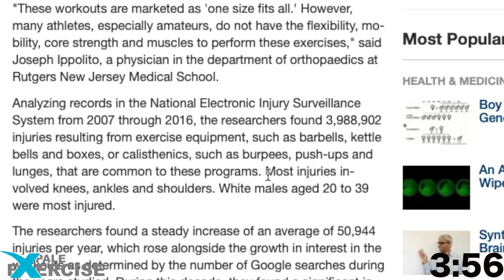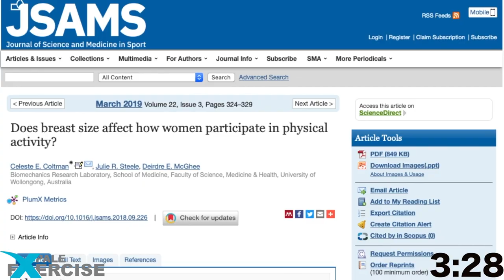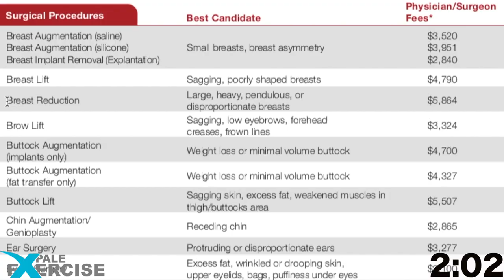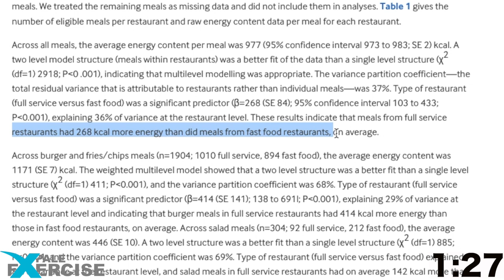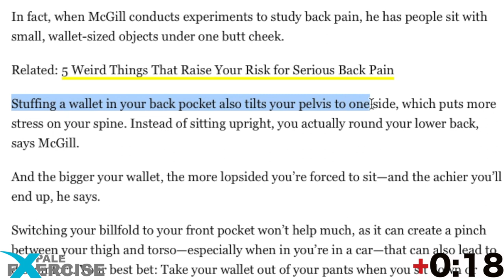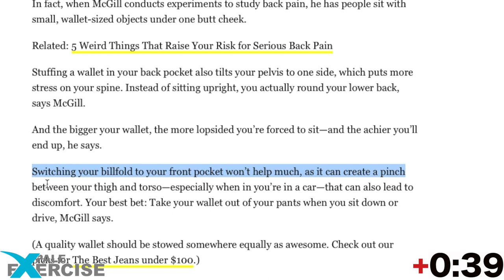Bigger Breasts a Big Workout Problem? Fast Food healthier? Fitness News!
Breast size linked to shorter less intense workouts and fast foods restaurants are healthier than you might think.

Fitness & nutrition is constantly changing and we keep you up on the trends.

Shouldn’t carry wallet in back pocket (health)
Right sports bra matters (exercise)
Restaurant meals higher calories than fast food (nutrition)
High Intensity Interval training increases injury rates

Del. Tropical Traveller (Original Mix)

Hiit Workouts
High-intensity interval training increases injuries, research shows⤵

Breasts
How to Find the Perfect Sports Bra for Running⤵

Is Breast Pain Greater in Active Females Compared to the General Population in the UK?⤵

Does Breast Size Affect How Women Participate in Exercise? ⤵

Restaurants Healthier?
Restaurant dishes 'contain more calories than fast-food meals⤵

(Over)eating out at major UK restaurant chains: observational study of energy content of main meals

Wallets
Men’s health Why a fat wallet causes a bad back⤵